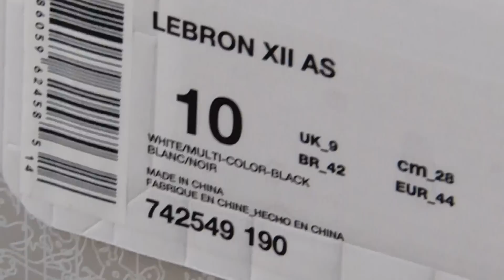Frenkys sneaks Lebron 12 AS "All Star" with 2015. Lebron 12 collection